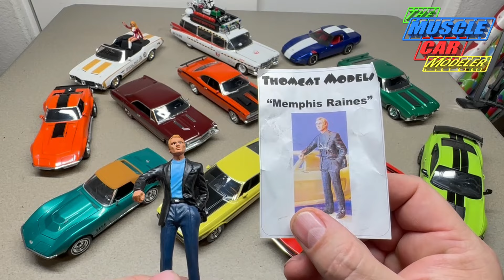Happy New Year 2024! My Completed Builds of 2023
Happy New Year everyone. Here are all the builds I completed this year. I managed to finish 12 of them again. Thanks to everyone for the support and just hitting the 10K subscriber mark!

Cannot be combined with any other specials that Scale Finishes may be offering. Sorry. But check the Websight often for them!